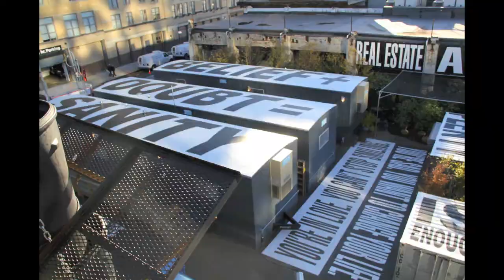The Camera Betrays You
rough images. october 2010.
film by Liz Staruch, Mark O'Maley, Torry Zolnoski
performers: Magan Mazarick, Anna Karas, Donnell Oakley
technical assistant: Dan Kontz
music. Gabriel Prokofiev, DJ Yoda, Heritage Orchestra
location. The HighLine, New York City